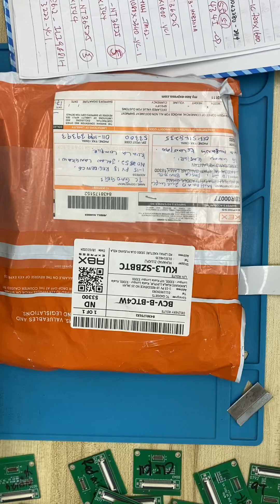Tcgadget 240209363MVEU0 unboxing